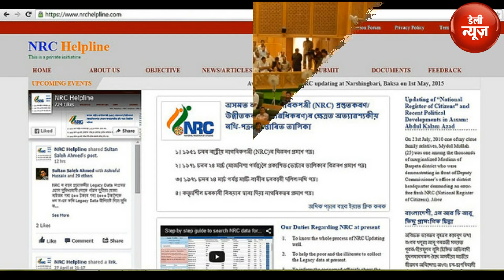Bangladesh से आए हिंदुओं के साथ ये करने जा रही है Modi Government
मोदी सरकार ने स्पष्ट कर दिया है कि फिलहाल वह नागरिकता अधिनियम 1955 में कोई संशोधन नहीं करने जा रही है। गृह मंत्री राजनाथ सिंह ने कहा है कि कुछ तकनीकी कारणों की वजह से नागरिकता (संशोधन) बिल 2016 संसद के शीतकालीन सत्र में पारित नहीं किया जा सका।

इसके साथ ही असम में भाजपा की सहयोगी असण गण परिषद ने धमकी दी है कि अगर नागरिकता संशोधन बिल पारित किया गया तो वह सर्वानंद सोनोवाल के नेतृत्व वाली सरकार से समर्थन वापस ले लेगी। और यही कारण है कि असम गण परिषद के एक प्रतिनिधिमंडल ने शनिवार को नई दिल्ली में गृह मंत्री राजनाथ सिंह से मुलाकात की। गृह मंत्री ने प्रतिनिधिमंडल को आश्वासन दिया है कि फिलहाल यह बिल पारित नहीं किया जाएगा।

 असम समझौते के मुताबिक कोई भी व्यक्ति चाहे वह हिंदू हो या मुस्लिम,जो 24 मार्च 1971 के बाद असम में आया उसे अवैध माना जाएगा। ऐसे में 1971 के बाद असम में आए हिंदू बांग्लादेशियों को भी अवैध प्रवासी माना जाता है। भाजपा की मांग है कि इन लोगों के नाम ड्राफ्ट एनआरसी में शामिल किए जाएं,जबकि इनके पास वैध दस्तावेज नहीं है।